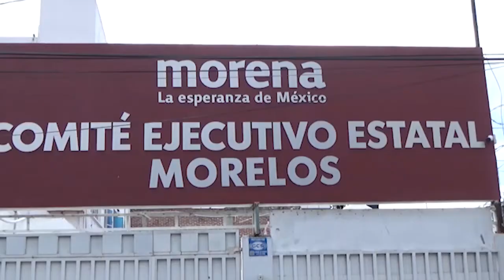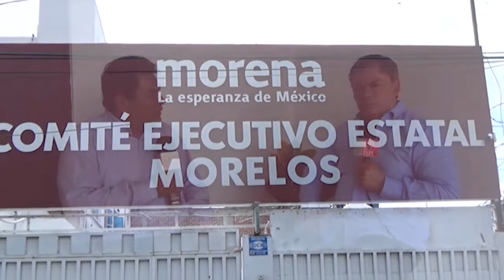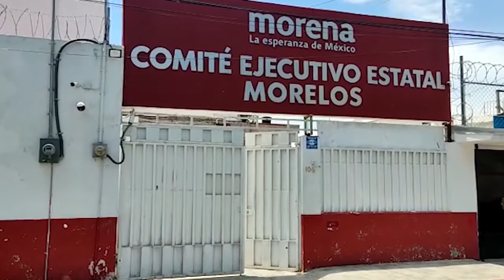Entrevista con Rafael Reyes Reyes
Los ciudadanos son los que decidirán vía encuesta a los candidatos de Morena, afirma Rafa Reyes, consejero estatal y alcalde de Cuernavaca. Esto responde de la competencia por la candidatura al gobierno del estado...